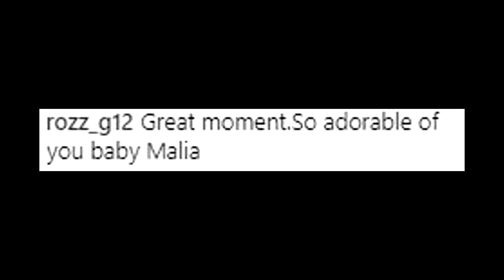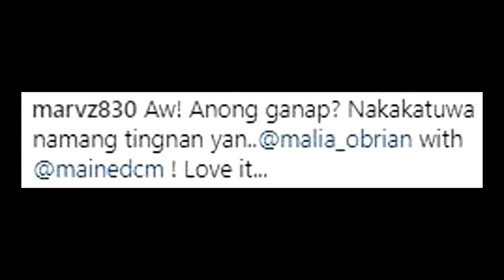POKWANG kasado na nga ba ang paglipat sa GMA 7? MAINE MENDOZA binisita si MALIA!